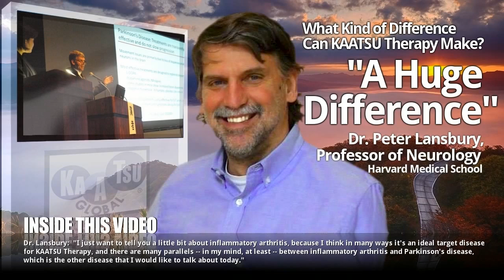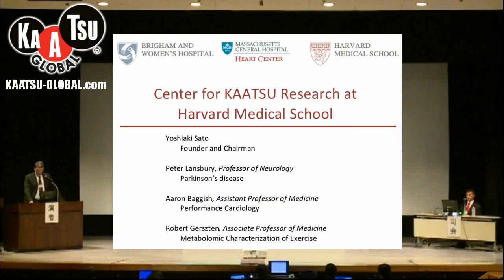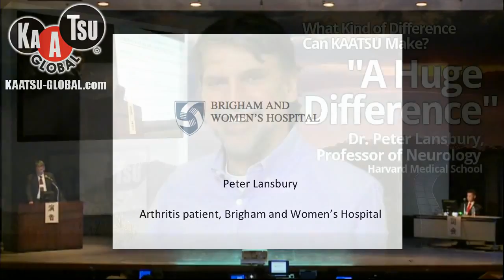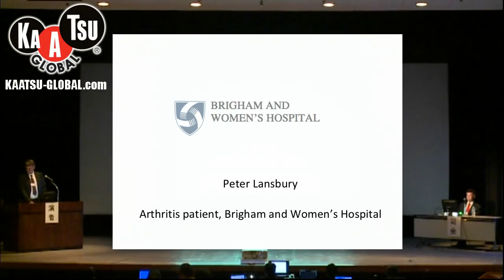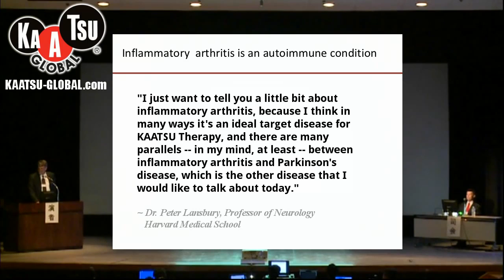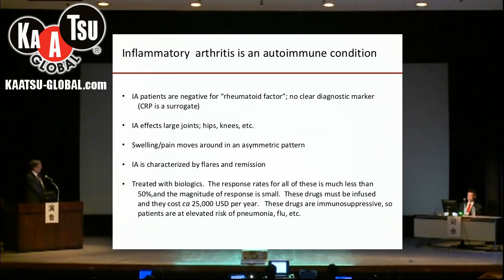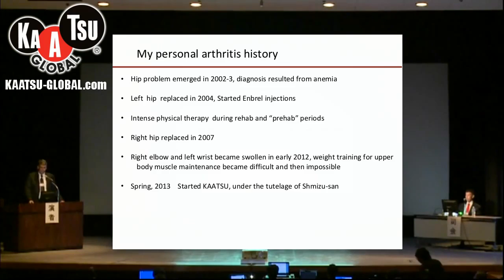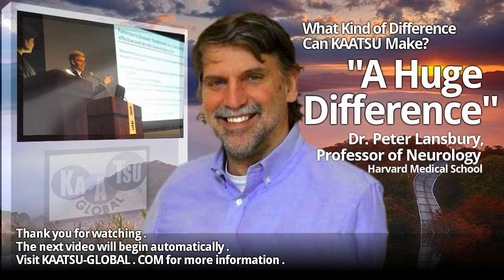KAATSU Lecture Series at the University of Tokyo by Peter Lansbury, Jr., Ph.D.: Part 1 of 7